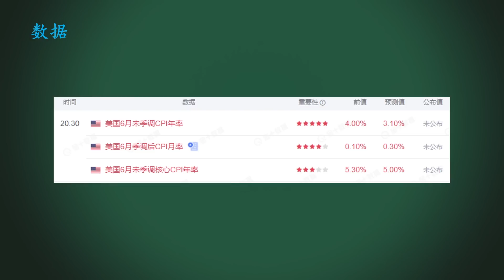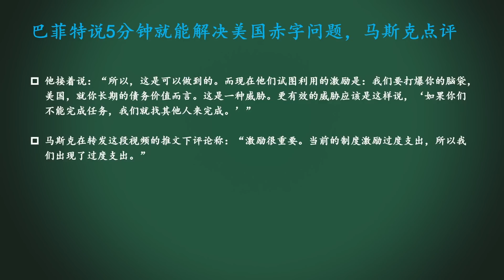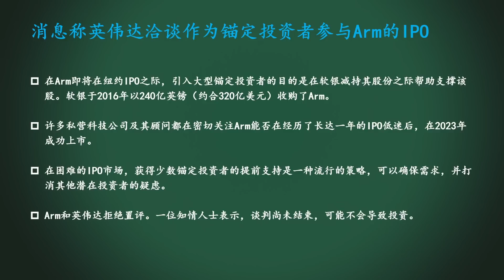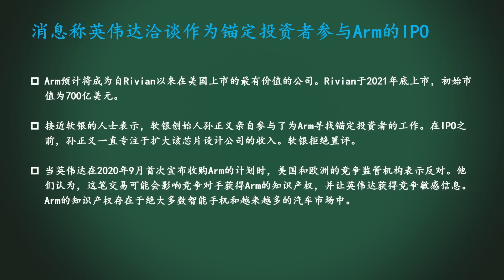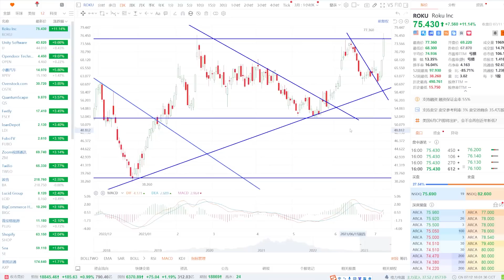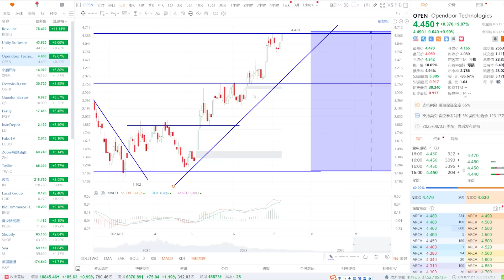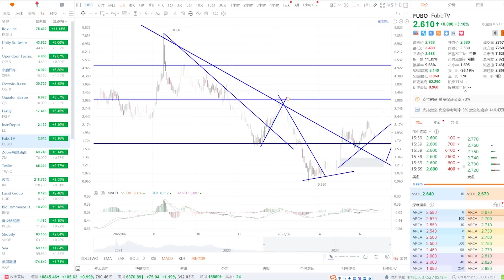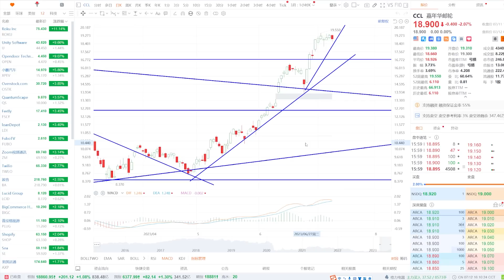美股 马斯克：美国赤字解决方案。木头姐又卖股票是什么心理？NVDA一个坏消息。头肩大底起飞！挖掘10倍的利润，不是梦！飞啊飞！TSLA、ROKU、U、OPEN、FSLY、FUBO、ZM、TWLO